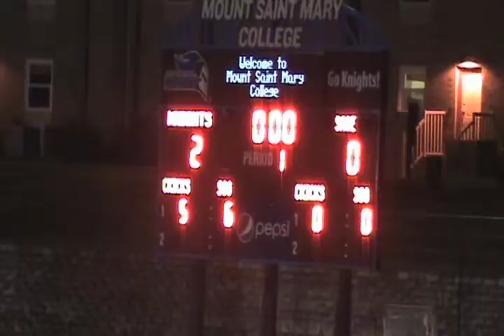Women's Soccer Defeats Sage, 4-0 (Oct. 2, 2013)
NEWBURGH, N.Y. - The Mount Saint Mary College women's soccer team defeated The Sage Colleges, 4-0, on Wednesday, Oct. 2, at Kaplan Field to claim its second Skyline win of the season.

Video shot and edited by Chris DeFichy